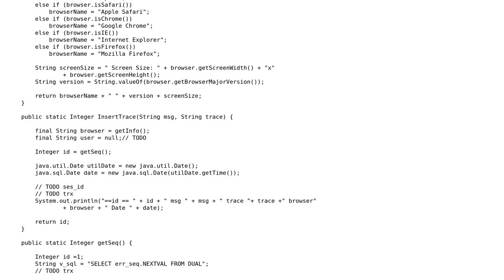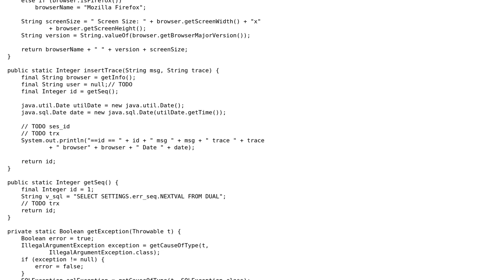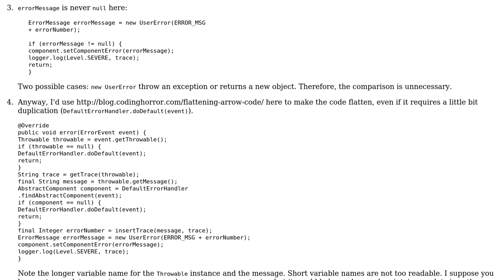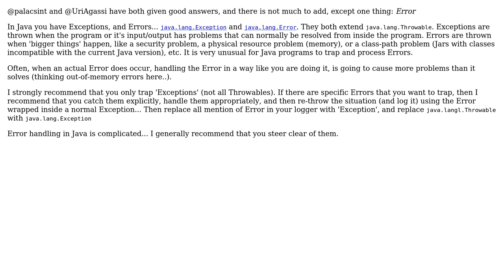Code Review: StoredErrorWriter (3 Solutions!!)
Code Review: StoredErrorWriter

With thanks & praise to God, and with thanks to the many people who have made this project possible! | Content (except music & images) licensed under CC BY-SA | Music | Images & others | With thanks to user Uri Agassi user Speak with system user rolfl user palacsint user Jamal and the Stack Exchange Network Trademarks are property of their respective owners. You are responsible for your own actions.